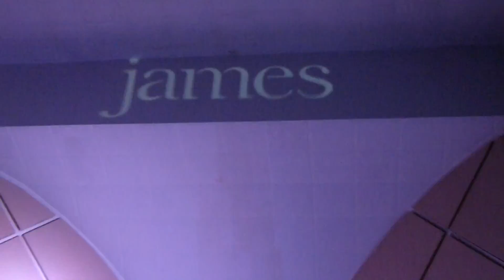James - "Tomorrow" - Ao Vivo em São Paulo.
James - "Tomorrow" ao vivo do show no Cine Joia em São Paulo no dia 30 de Abril de 2012.